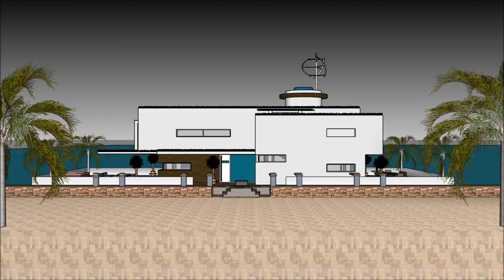船屋印度 建筑设计 建筑师的家 游艇俱乐部 漂浮的房子 SketchUp的 大厦 卡通 豪华 阿姆斯特丹 家 项目 大学 3D with aquatic marina view 船屋印度 建筑设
The floating house villa houseboatzania launching an innovative high-end luxury yacht floating house villa mansion home design potentially as a display of exhibition of the 船屋印度 建筑设计 建筑师的家 游艇俱乐部 漂浮的房子 SketchUp的 大厦 卡通 豪华  阿姆斯特丹 家 项目 大学 3D   with aquatic marina view 船屋印度 建筑设.

The collection of the Floating house villa houseboatzania concept of 船屋印度 建筑设计 建筑师的家 游艇俱乐部 漂浮的房子 SketchUp的 大厦 卡通 豪华  阿姆斯特丹 家 项目 大学 3D   with aquatic marina view 船屋印度 建筑设 consists of high luxury and architectural art pieces in minimalism combined with living on the waterfront of the harbour.

The floating house villa mansion yacht design has the basis to sustain living with high standards and contemporary structural design - 船屋印度 建筑设计 建筑师的家 游艇俱乐部 漂浮的房子 SketchUp的 大厦 卡通 豪华  阿姆斯特丹 家 项目 大学 3D   with aquatic marina view 船屋印度 建筑设 with numerous of prospects for excessive living and
celebrating the desire of life worldwide: